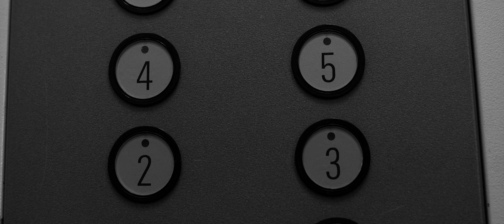Hanna Paulsberg Concept - De ensomme (The Lonely Ones)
Four stories intertwine when a dead woman's loneliness spreads through her building. The residents lives are suddenly affected in unexpected ways.

De Ensomme/The lonely ones is a track from Hanna Paulsberg Concept's new album; Song for Josia.

Hanna Paulsberg - Saxophone/Composition
Trygve Fiske - Bass
Hans Hulbækmo - Drums
Oscar Grönberg - Piano

Directed by: Ole-T. Skomsøy
Produced by: Yrjan Sundfør Rodrigues og Camilla Moen-Nilsen

Cinematography: Alexander Dimmock
Editing: Ole-T. Skomsøy
Chief Lighting Technican: Benjamin Overskott
Grading: Magnus Nordstrand
VFX: Håkon Riis Vaal

Cast:
Bjørn Ingar Pedersen
Katrine Lie
Lea Maria Kjelløkken
Anders Nordhammer
Sidsel Knutsen
Herlov Øverland
Aud Helen Pedersen
Nina Fjeldsaa

Make-up artist:
Mette Martby
Christian M. Stenfeldt-Foss
Una Eliassen

Financial Support:
Frifond
Trafo